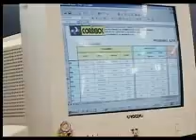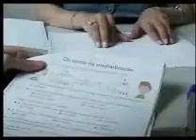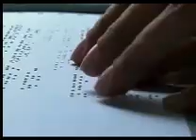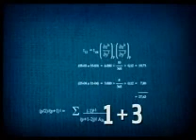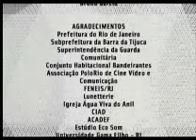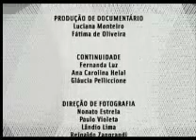TECENDO O SABER - A CADEIRANTE / 2ª PARTE